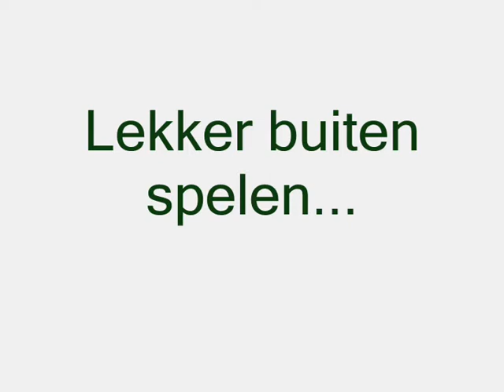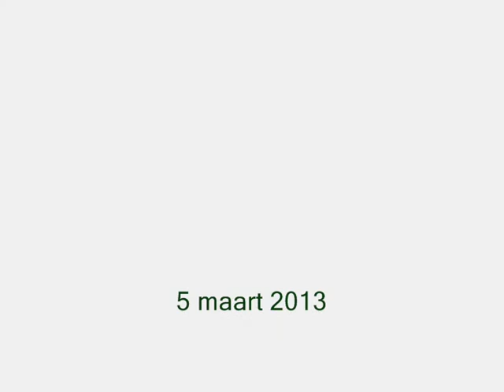Lekker buiten spelen...